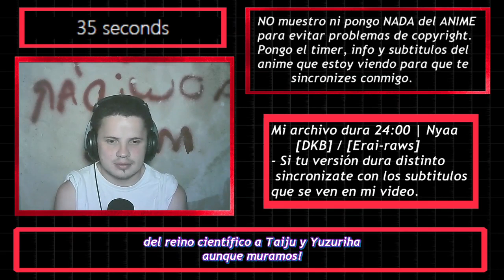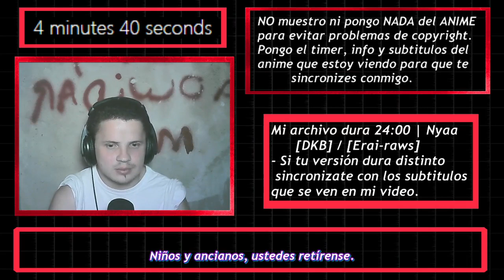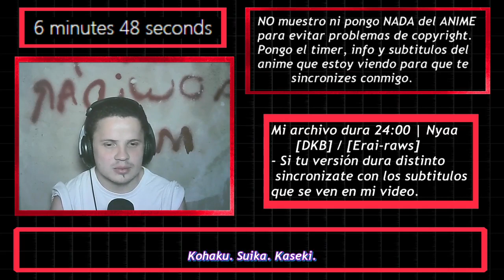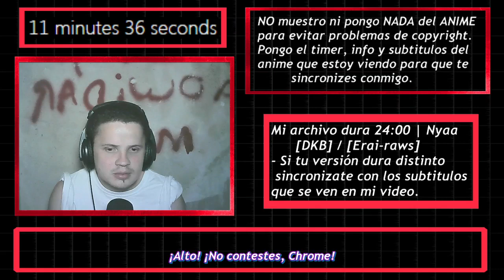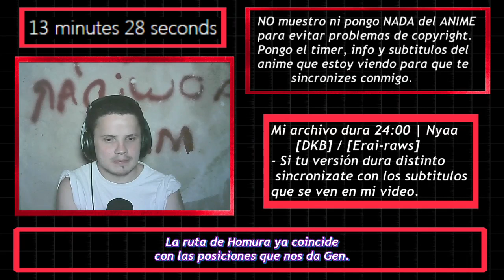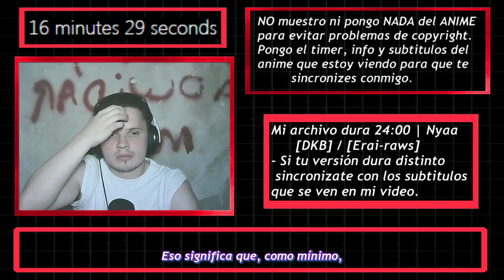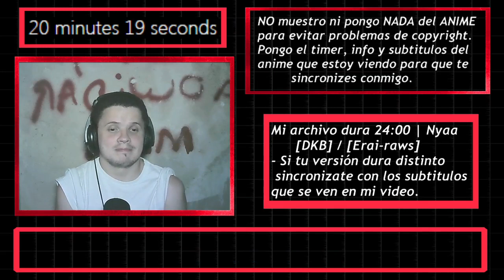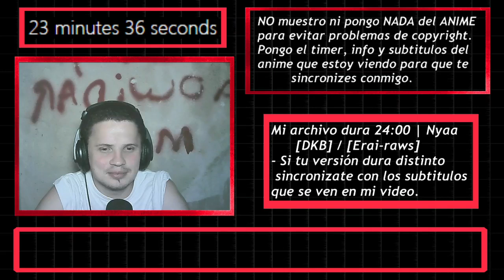【REACCION】Dr Stone STONE WARS Capitulo 2「Voces del más allá」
「MAL」myanimelist .net/profile/tottobennington
「TWITTER」@TobiasJAmbrosi